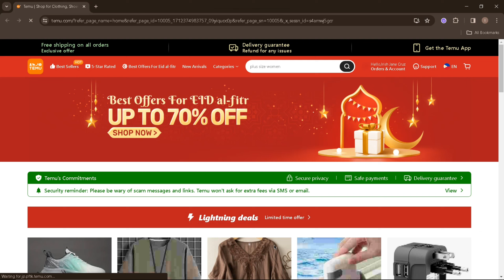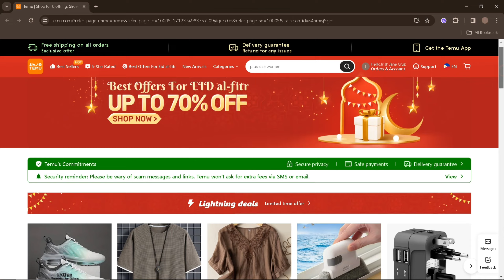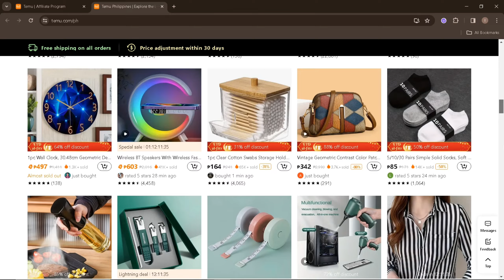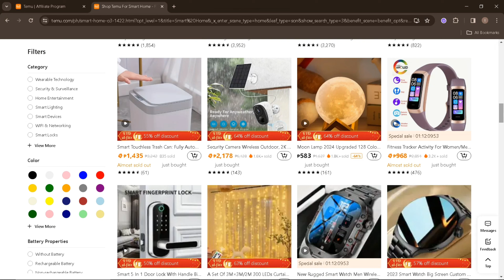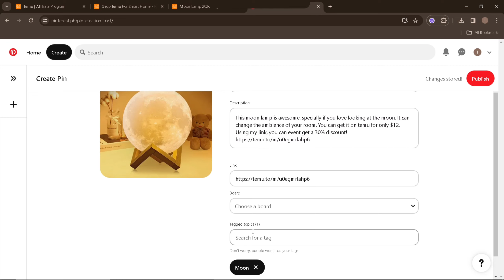How To Temu Affiliate Program 2024